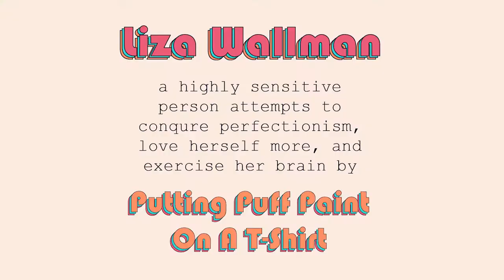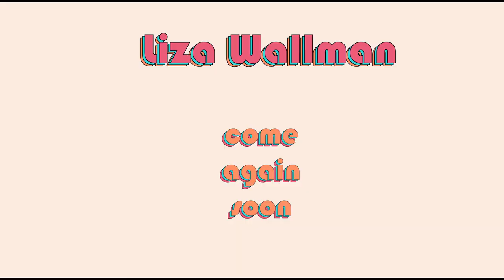I DID A CRAFT QUICKLY AND CHILL-LY! Puff paint thrift flip!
I’m back!

Anyways, here I am painting! With PUFF PAINT!

Products used in this video:
T-Shirt: Value Village